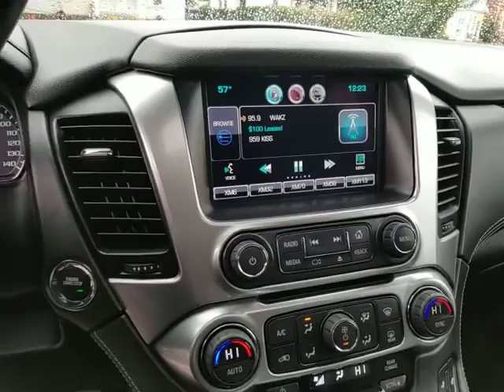Video for joshua west